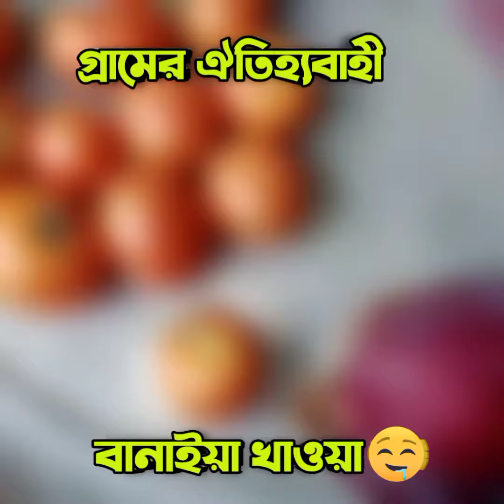ঈদের ছুটিতে সবাই মিলে বানাইয়ার আয়োজন করলাম 🤤🤤 Miyaji Foods club